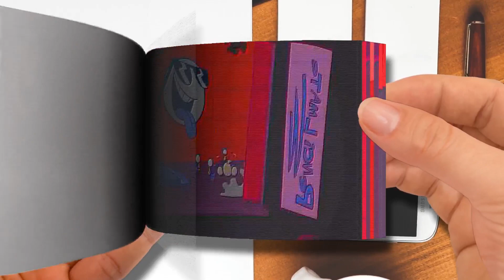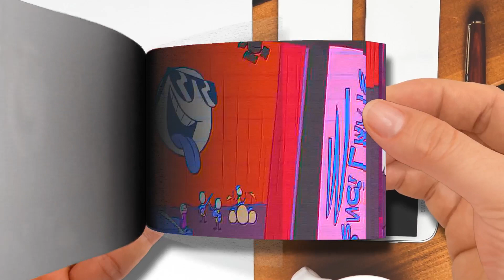【Flip Book】 Is Pencilmate a Piano Prodigy？！-Part 1